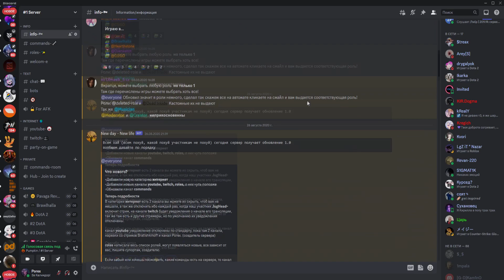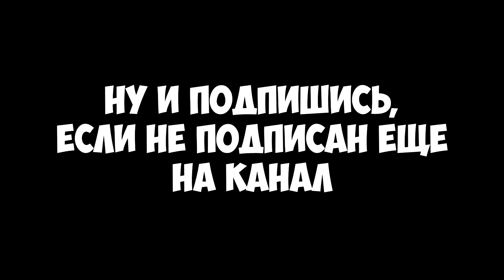Let's go те самые нарезки смотреть, лучших моментов #4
А так рад был читать коменты, под другими видосами, да и в целом по ютубу